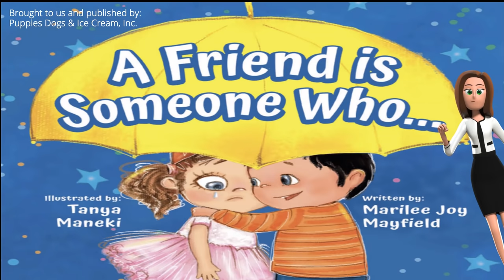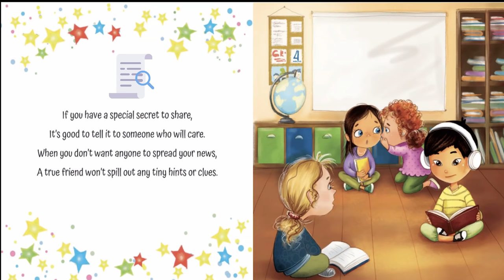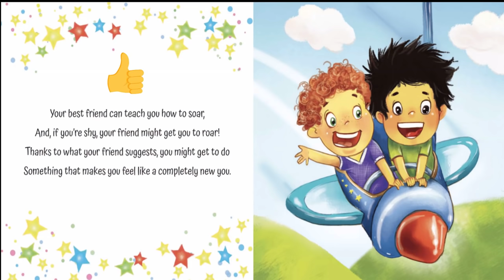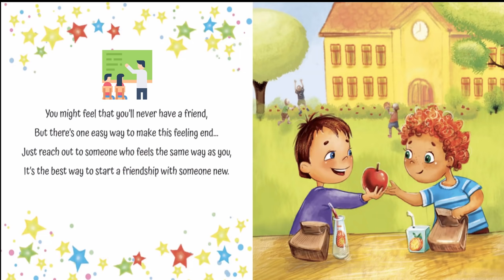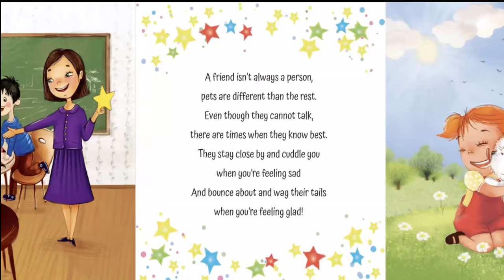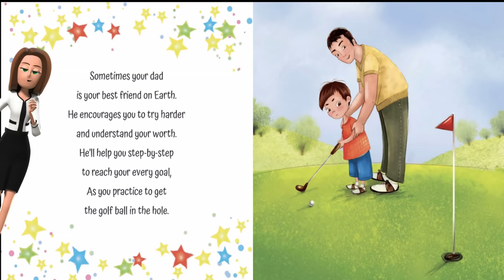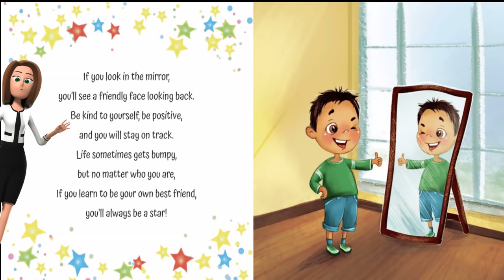A Friend is Someone Who - read aloud | SEL books for children, books for kids' social skills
Hey everyone!

Today I read this fun book called “A Friend is Someone Who" written by Marilee Joy Mayfield and illustrated by Tanya Maneki. Published by Puppies Dogs & Ice Cream, Inc.

Click the link below to check or buy "A Friend Is Someone Who" (from Puppies Dogs Ice Cream, Inc) to read along with me!